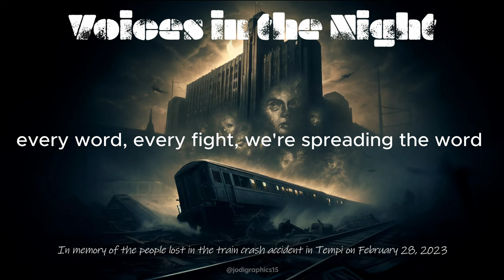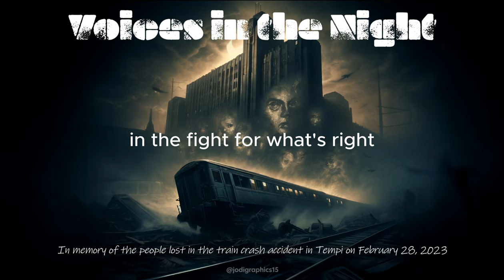Voices in the Night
In memory of the people lost in the train crash accident in Tempi on February 28, 2023

Lyrics: Jo Di

Yeah, it's more than just a story, it's a call to the light,
In the darkest of times, we stand up to fight.
For the souls lost in the night, we raise our voice,
Demanding justice, we've got no other choice.

Late night on the tracks, tragedy strikes hard,
Echoes of the crash, every heart is scarred.
57 stories ended, dreams forever stalled,
A nation in mourning, as the names are called.

But the pain's just the start, questions burning bright,
Warnings ignored, ain't nothing right.
In the halls of power, silence weighs like lead,
Voices of the lost, screaming from the dead.

We’re the voices in the night, demanding to be heard,
Every word, every fight, we’re spreading the word.
Justice for the fallen, truth’s gotta come to light,
In the fight for what’s right, we’re keeping the vibe tight.

System failed, alarms not rung, safety was just a lie,
Lives on the line, but they let it slide by.
Now we stand in the aftermath, in the pain and the rain,
For those we lost, we refuse to let it be in vain.

It's a call to action, not just to mourn,
In their memory, a movement's born.
With every beat, every rhyme, we're breaking the silence,
For justice, for change, we're forming an alliance.

Not just numbers, not just names,
Their legacy, our eternal flames.
In the quest for justice, in every note we sing,
Their memory, our anthem, let it ring.

Now the story’s out, the truth's on blast,
Cover-ups, lies, shadows of the past.
But the future's ours to write, ours to claim,
For the voices silenced, we ignite the flame.

We’re the voices in the night, stronger than before,
For justice, for truth, we’re kicking down the door.
Echoing through the streets, into the heart of the fight,
For the lost, for the future, we shine a light.

Yeah, in memory of the lost, we vow to never rest,
Until justice is served, we're giving our best.
Voices in the night, together we stand strong,
In the quest for justice, we found where we belong.